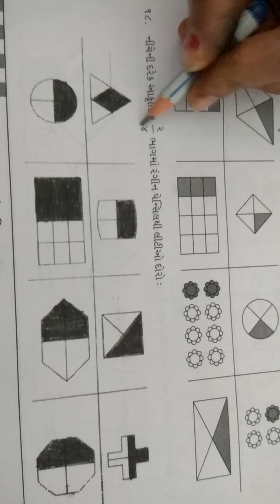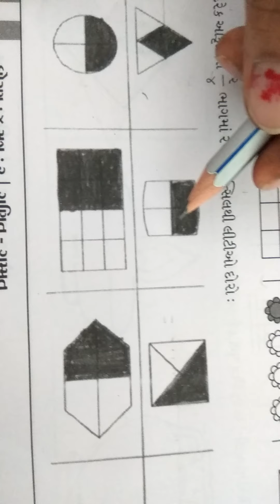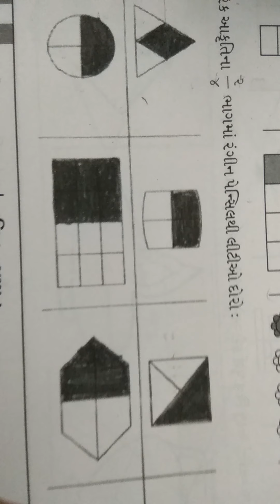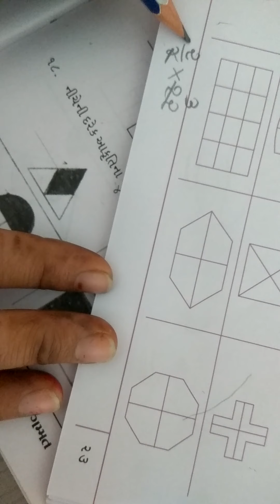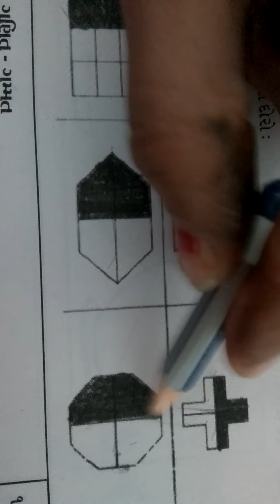std - 4th maths ch - 9 part - 7